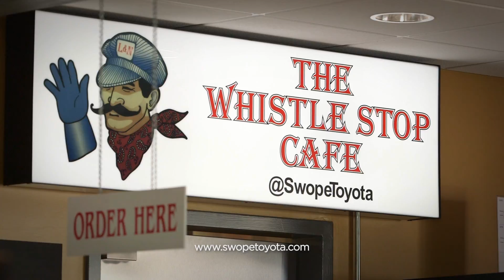Swope Toyota Serving Louisville and Bardstown, Kentucky Toyota Camry Shoppers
Swope Toyota Serving Louisville, Kentucky and surrounding counties; including Bardstown and Greater Nelson County with Toyota Service, Toyota Parts and new and used Toyota Camry, Corolla, Rav4, and Tacoma Sales!